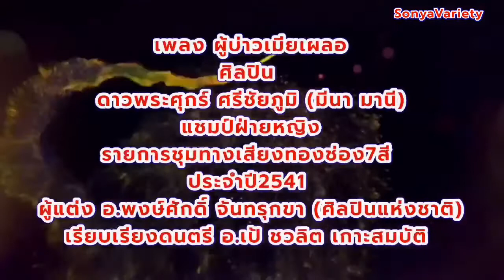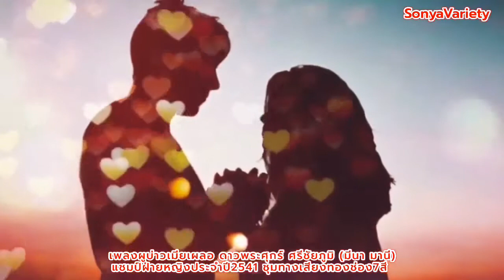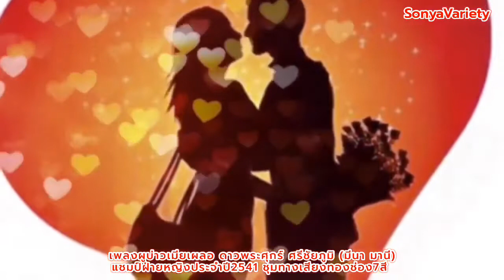เพลง ผู้บ่าวเมียเผลอ V59 ศิลปิน ดาวพระศุกร์ ศรีชัยภูมิ (มีนา มานี) ชุดไปนำแหน่ OFFICIAL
เพลง ผู้บ่าวเมียเผลอ V59ศิลปิน  ดาวพระศุกร์  ศรีชัยภูมิ (มีนา มานี) ชุดไปนำแหน่ OFFICIAL @SONYAVARIETYOFFICIAL
ผู้แต่ง อ.พงษ์ศักดิ์ จันทรุกขา
ดนตรี อ.เป้ ชวลิต เกาะสมบัติ